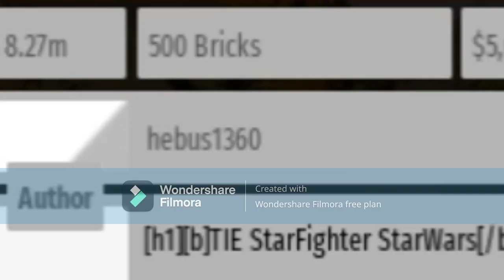CHARLES THE CHOO CHOO EATS STEVEN MINECRAFT 4 WAR CRIMES (BR/Minecraft/FNaF/TTTE/CV/SCP/STarWaRz)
i love how stupid i make my thumbnails look